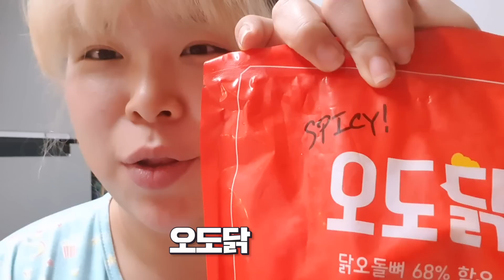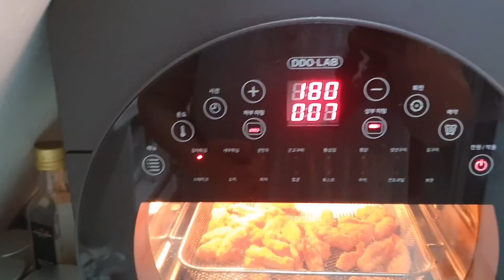[왕쥬] 닭껍질, 닭똥집에 이어 닭뼈도 튀김으로?! 오도닭 먹방!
★Wangju SNS★